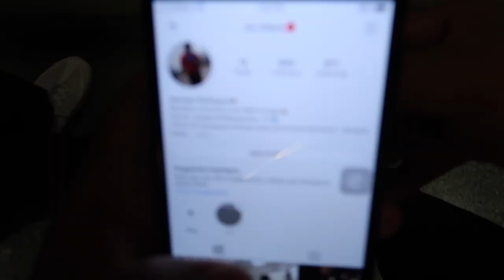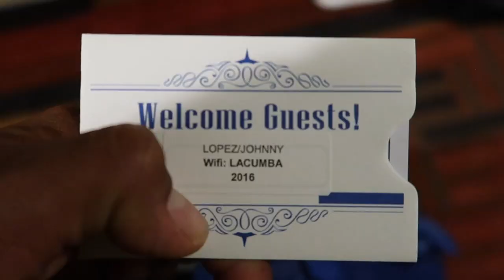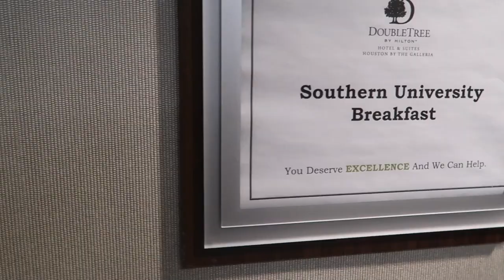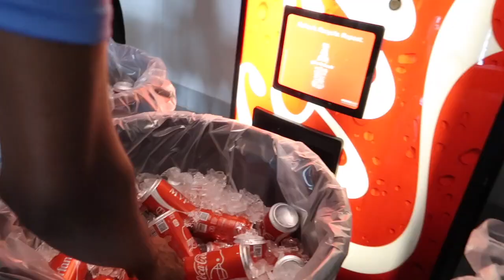A DAY IN THE SU HUMAN JUKEBOX MARCHING BAND | FALL 2019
Hey guys! I hope you all enjoy this older 'A DAY IN THE LIFE' vlog from 3 years ago. This is how I would typically spend my game day weekends during the Fall 2019 season as a member of the Southern University Marching Band.